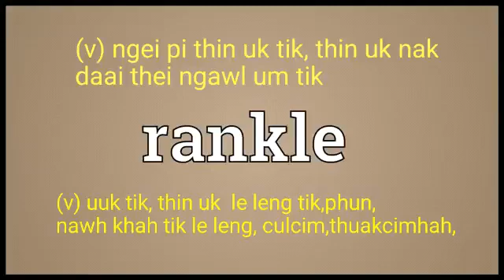Rankle meaning explaining in English Ngawn Dictionary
Rankle = (v) ngei pi thin uk tik, thin uk nak
daai thei ngawl um tik(v) uuk tik, thin uk  le leng tik,phun,
nawh khah tik le leng, culcim,thuakcimhah,